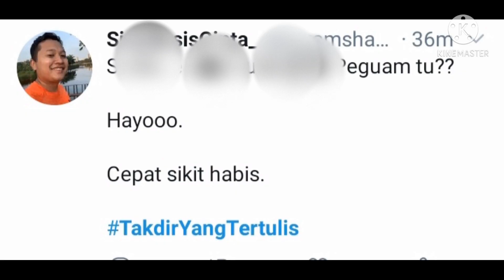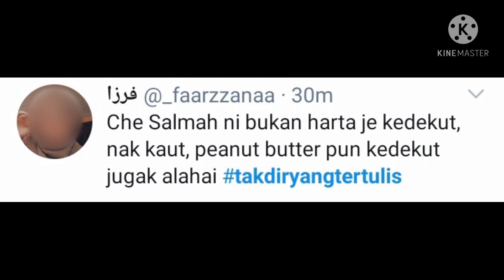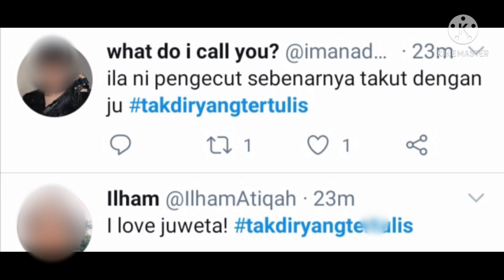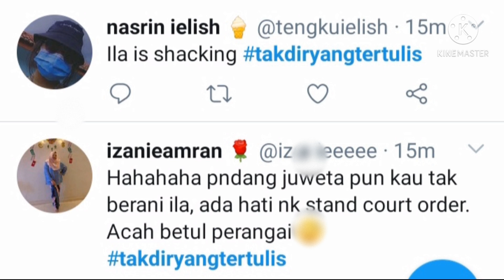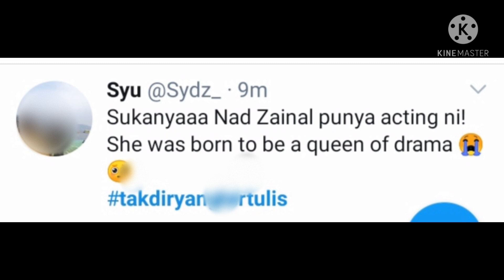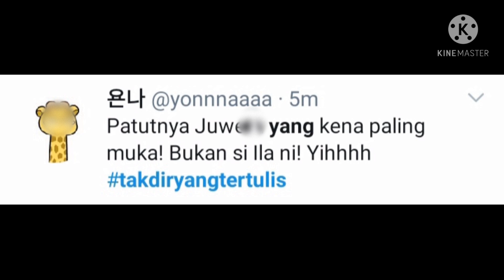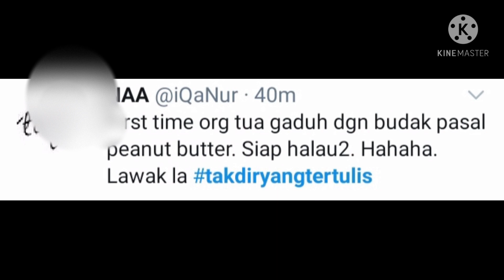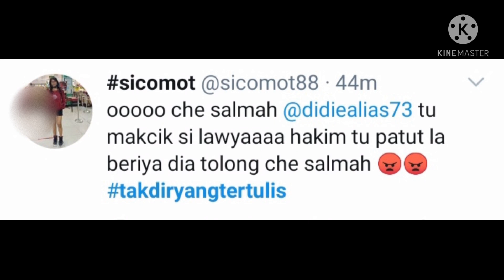TYT Episod 11 || Apa Madah Sidak || miss bid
Dari kecil tak mengaku anak, dah besar panjang berebut la pulak. Dah tu suami pun kena rampas, bukan saja suami, harta serta keseluruhan harta pusaka pun kena rampas dengan keluarga firaun tu. Dikatanya JODOH berkahwin dengan laki orang sedangkan itulah ______.
Mengisahkan tentang Juweta, Ruhila, Azlan dan Ean. Perkenalan yang bermula sejak zaman universiti menjadi huru hara apabila persahabatan dicabar dengan kesetiaan dan kepercayaan. Azlan yang menyukai Ruhila tanpa mengetahui bahawa Ruhila adalah kekasih Ean. Hal tersebut sedikit menggugat Ean.
Hubungan suami isteri, Azlan dan Juweta semakin meruncing. Cubaan Azlan untuk mengambil hati isterinya berakhir dengan pergaduhan besar. Sementara itu, anak mereka, Mika trauma dengan pergaduhan ibu bapanya. Mari saksikan kemelut rumahtangga Azlan dengan Juweta kerana hadir nya orang ke tiga, keempat dan seterusnya kelima.. Yeke, ada ke lima/?

Kredit : Twitter